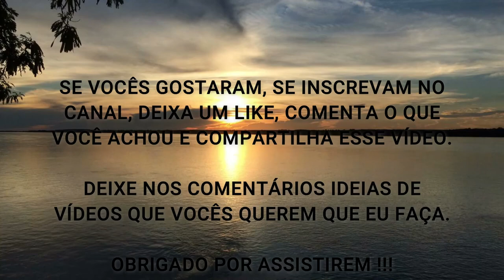MEU TESTE COM EXAMES DE SANGUE - A HORA DA VERDADE ESTÁ CHEGANDO - PARTE 2 | WESLEY TEIXEIRA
Fala ae Galera, beleza ? Nesse vídeo eu comento, dando sequência sobre o meu teste com exames de sangue, uma experiência pessoal sendo como um laboratório pessoal e conto como foi minha experiência ao tirar +8 Tubos de sangue e algumas observações extras. Espero que gostem !!!